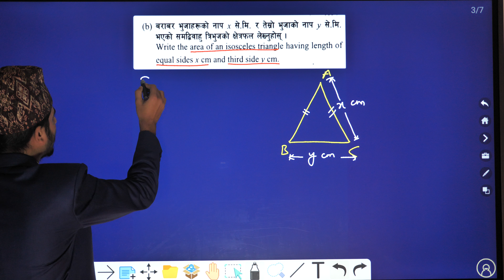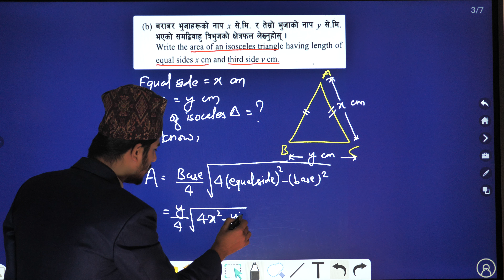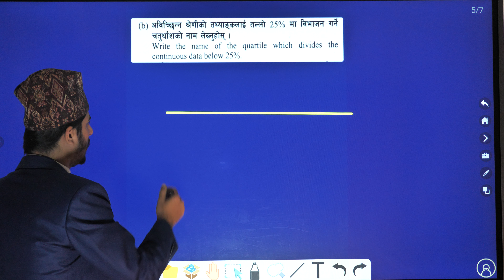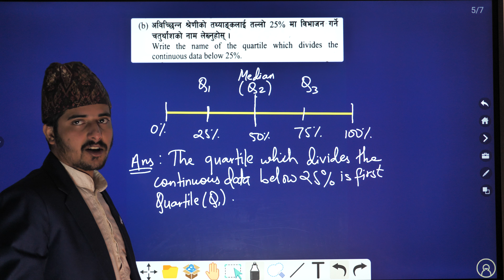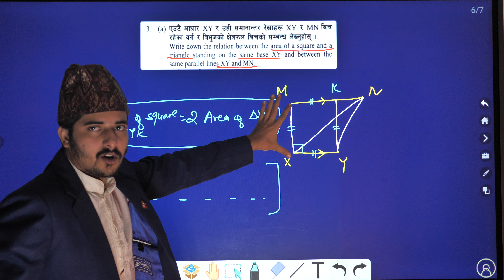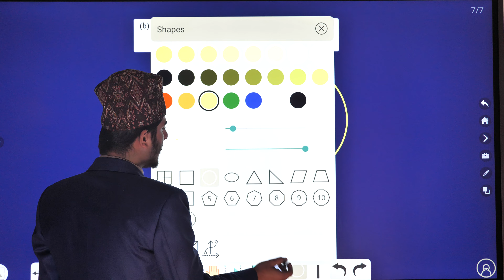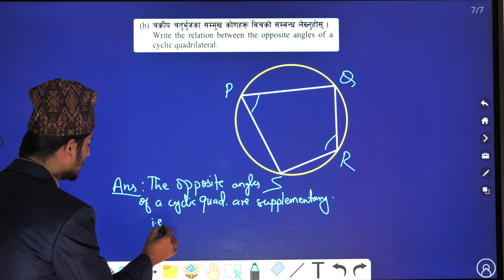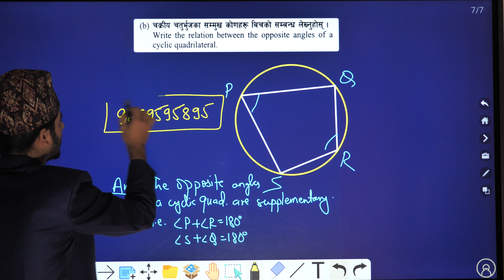SEE C.Math || Set 9 || Group A || Class 10 C.Math Solution